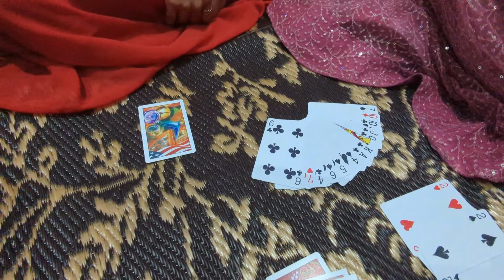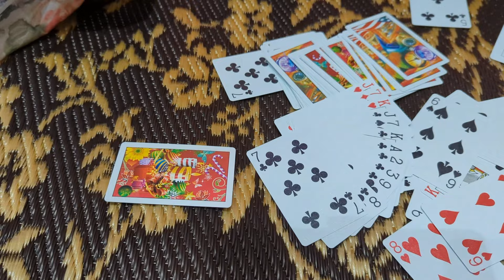మా ఇంట్లో New Year Celebrations | Telugu Vlogs | Scotland Vlogs | Exploring World with Rima